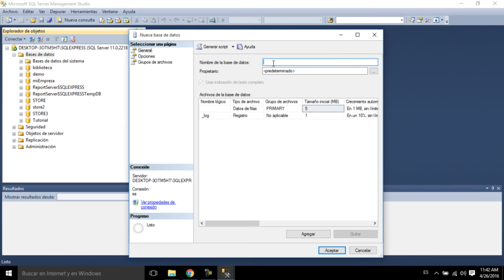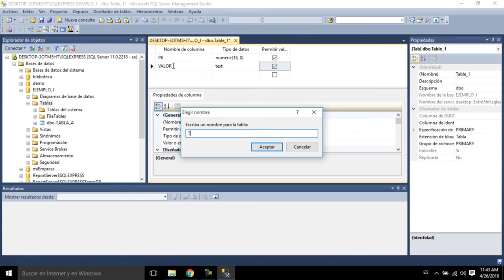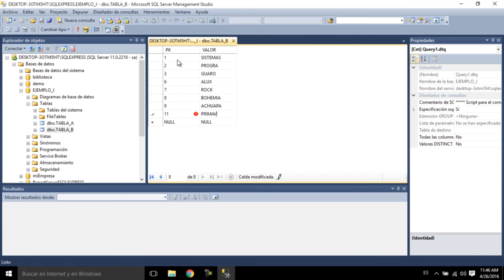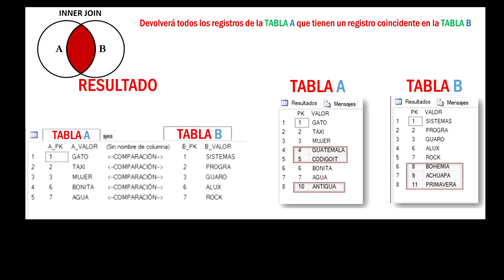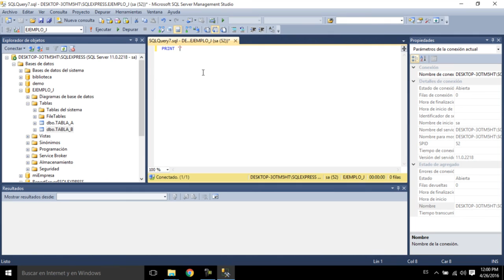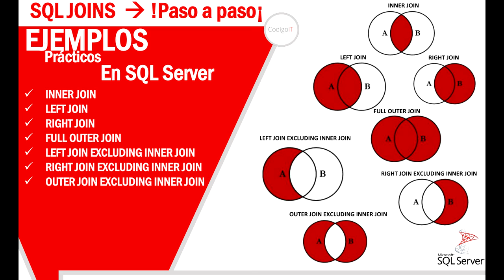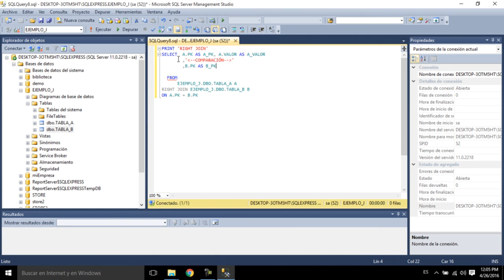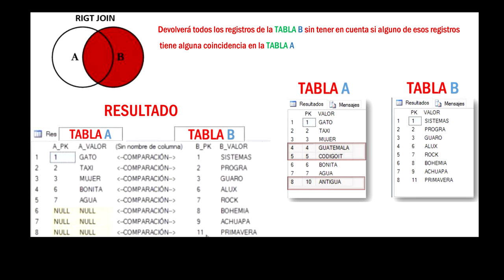SQL JOINS EJEMPLOS / EXAMPLES SQL JOIN 1/2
Gracias por sus comentarios aqui les dejo el link directo, perdon por no responder  a tiempo Saludos

INNER JOIN
LEFT JOIN
RIGHT JOIN
FULL OUTER JOIN
LEFT JOIN EXCLUDING INNER JOIN
RIGHT JOIN EXCLUDING INNER JOIN
OUTER JOIN EXCLUDING INNER JOIN

SGBD: SQL SERVER 2012

PUEDES DEJAR TUS  SUGERENCIAS EN LA CAJA DE COMENTARIOS

codigoIT.com